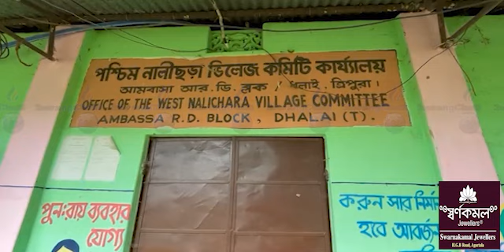December Talni VC Election Rwgwi Ambassa TIPRA Mothani Regional Committee Khajakkha!